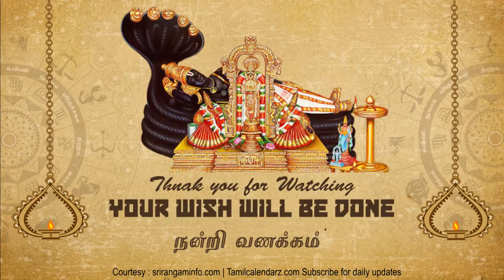Tamil Calendar 2019, 5th February 2019, Rasi palan 05.02.2019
Tamil Calendar 2019, Tamil Calendar 5th February 2019, Rasi palan, Rasi palan 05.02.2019, 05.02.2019